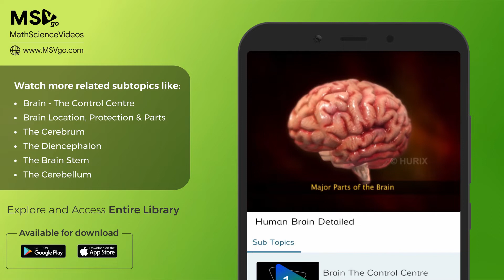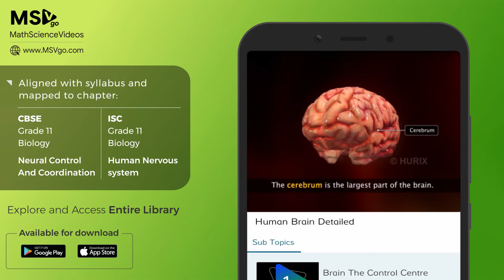Neural Control and Coordination | Biology Class 11 | MSVgo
What makes your brain the powerhouse of the human body?

Unravel the secrets behind every part of the brain and the functions it is responsible for with MSVgo

Welcome to a world full of conceptual Math & Science videos,10,000+ questions bank & interactive learning techniques such as quizzes, games & challenges. Start learning with video lessons created by experts, for syllabus of CBSE, ICSE, IGCSE & ISC boards combined with real-life examples, MSVgo helps students understand difficult concepts across various Math Science topics.

Download MSVgo - the Math Science Super App for Grades 6th to 12th